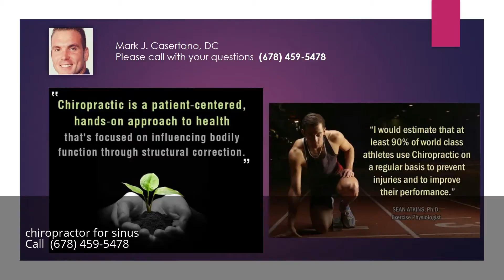chiropractor for sinus Alpharetta Georgia GA